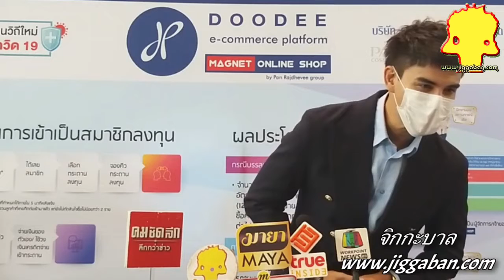แอนดรูว์ ฝากติดตาม บ่วงวิมาลา ภาคต่อ โซเวรี เข้มข้น ดุเดือน ให้เรทติ้งเอง 23+ กลางปีนี้ ช่อง7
แอนดรูว์ โคนินทร์ ฝากติดตาม บ่วงวิมาลา ภาคต่อ โซเวรี เข้มข้น ดุเดือน ให้เรทติ้งเอง 23+ กลางปีนี้ ช่อง7